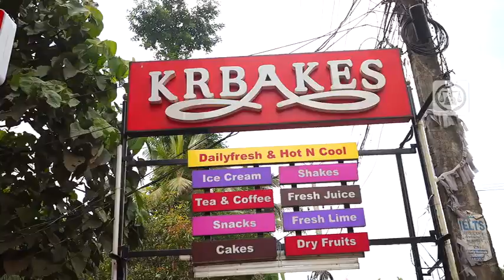KR Bakery kechery...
WeLuck Media Advertising ..